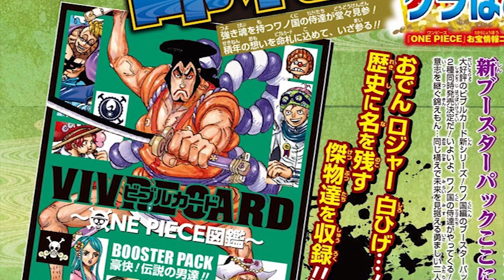ZORO CORTA KAIDOU COM A ESPADA DO ODEN (de quem é o mérito?) - One Piece Ep 1018